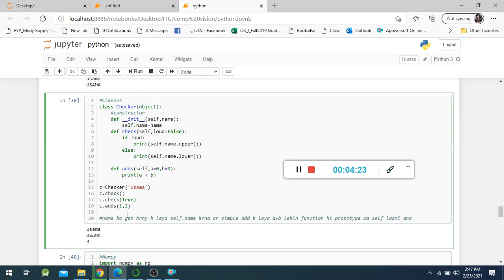Lecture #08 Function and classes in python